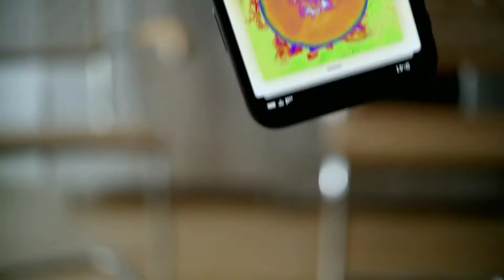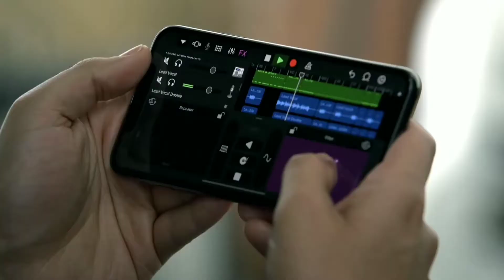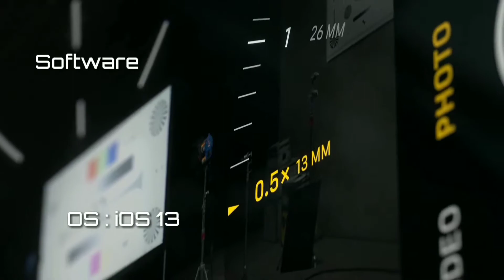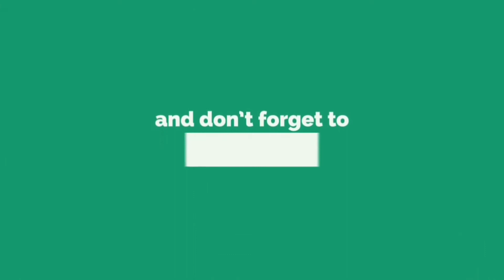iPhone 11, iPhone 11 Pro & iPhone 11 Pro Max Price, Specs Overview | Apple Latest iPhone | STUDlike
iPhone 11

Key Specs

GENERAL
Brand = Apple

HARDWARE
Processor =   Apple A13 Bionic 2.49 ghz Hexa Core Processor
RAM = 4GB,
Internal Storage = 64GB, 128GB, 256GB

CAMERA
12 MP Front Camera
12 + 12 MP Dual Rear Cameras

SPECIAL FEATURES
Liquid Retina Display

PRICE =
 64GB = ₹ 64,900,
128GB = ₹ 69,900,
 256GB = ₹79,900

Key Specs

GENERAL
Brand = Apple
Model = Iphone 11 pro

CAMERA
12 MP Front Camera
12 + 12 + 12 MP Triple Rear Cameras

SPECIAL FEATURES
Super Retina XDR OLED

PRICE =
64GB = ₹ 99,900,
128GB = ₹ 1,13,900,
256GB = ₹1,31,900

Key Specs

GENERAL
Brand = Apple

CAMERA
12 MP Front Camera
12 + 12 +12 MP Triple Rear Cameras

PRICE =
64GB = ₹ 1,09,900,
128GB  = ₹ 1,03,900,
256GB = ₹1,41,900